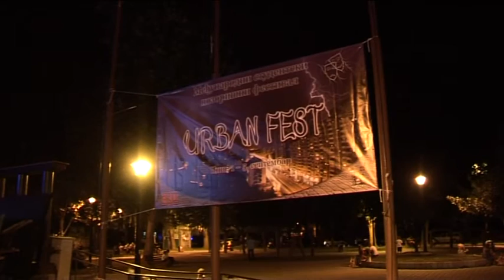belami.rs - "Muško ženski razgovori" otvorili Urban fest